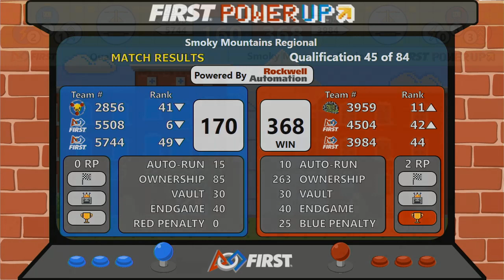Qual 45 - 2018 Smoky Mountains Regional